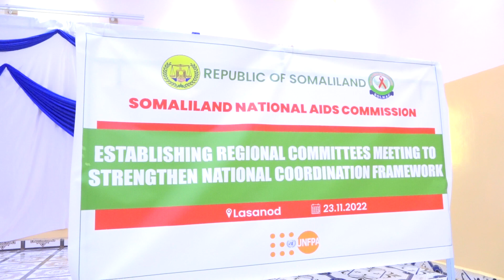Komishanka Xakamaynta HIV Aids oo kulan wada shaqayneed u qabtey Isu-duwayaasha Wasaaradaha.